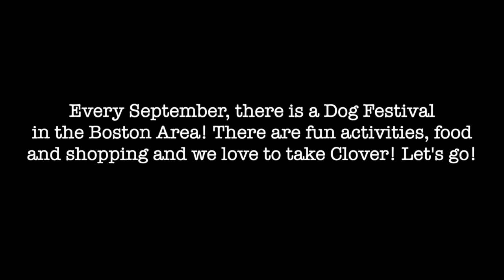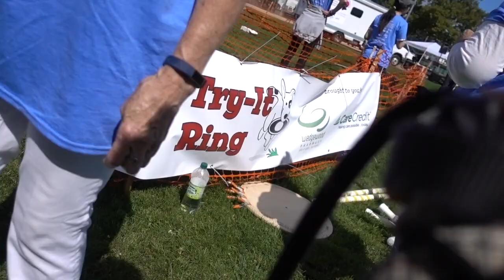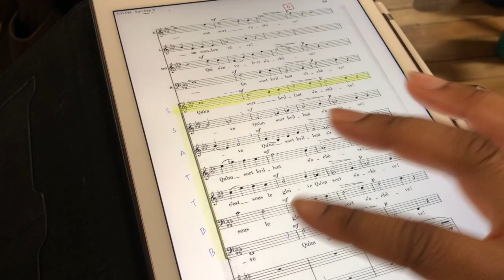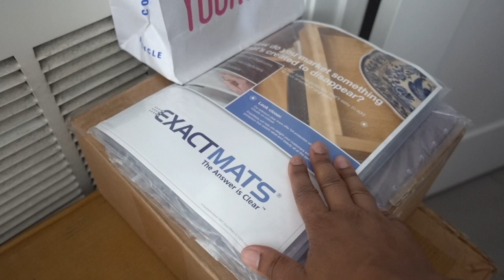Fun At the Dog Festival & Life Updates! | Snaps Vlog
If you've been wondering what's going on and whether or not we are moving, this is the video for you! We take Clover the cavalier king charles spaniel to the Someville Dog Festival! He tries out the beginning agility course and we see lots of cute dogs! I hope you enjoy this snaps vlog!